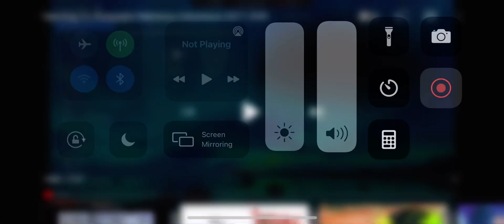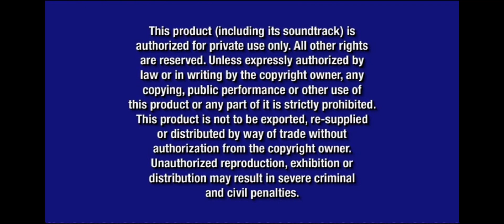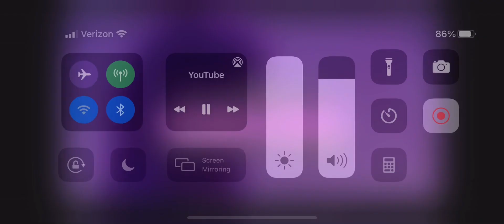(122 Subscriber Special) Opening To Sharpay’s Fabulous Adventure 2011 DVD